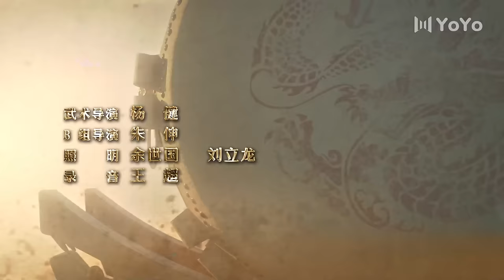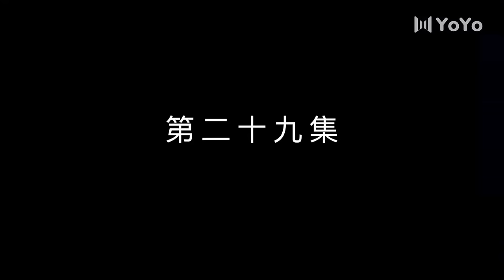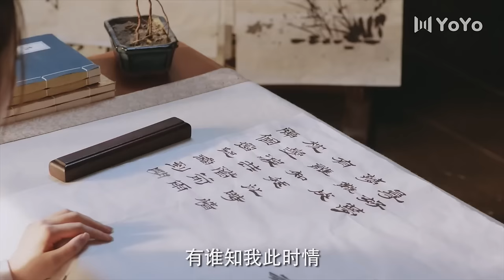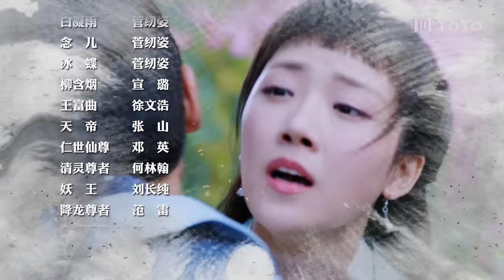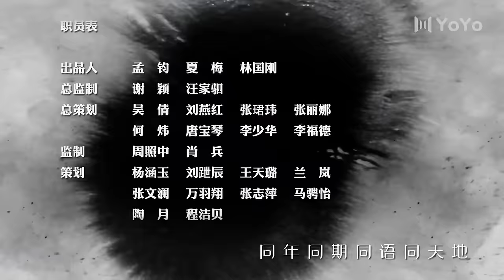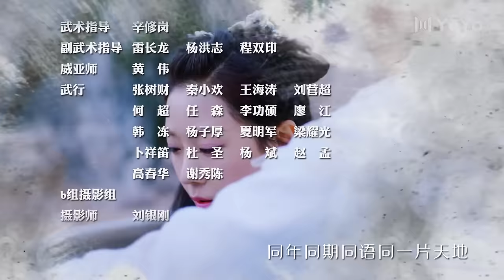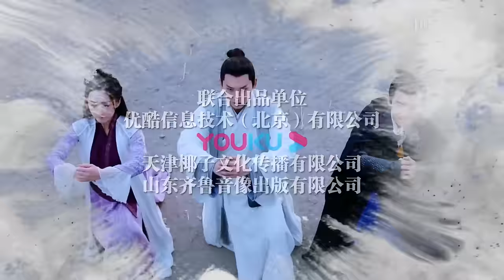【ENG SUB】问天录 29🍁The Unknown: Legend of Exorcist Zhong Kui（邢昭林/菅纫姿/宣璐/徐文浩）优优青春剧场YoYo Fun Station